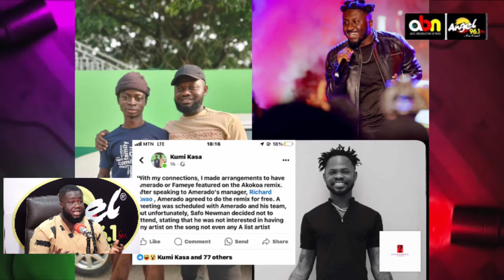Safo Newman rejects Amerado and Fameye on Collaboration for "Akokoa" Remix